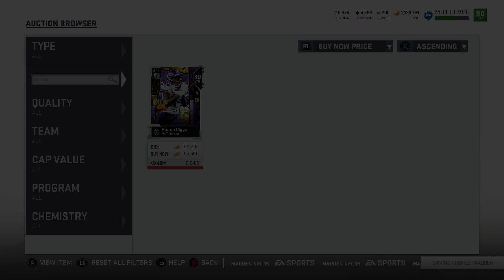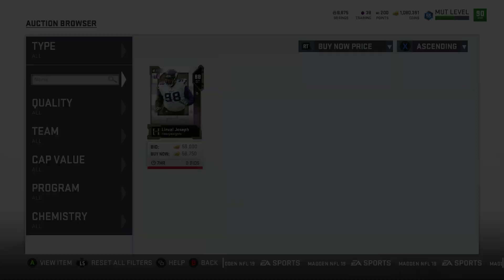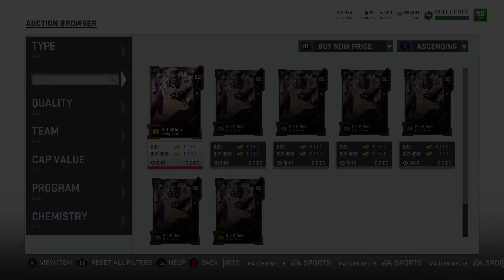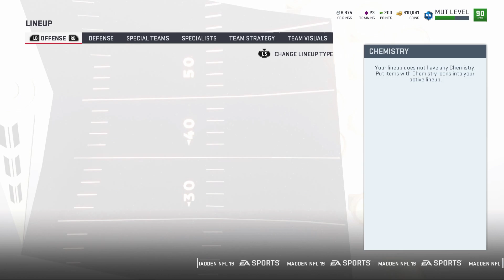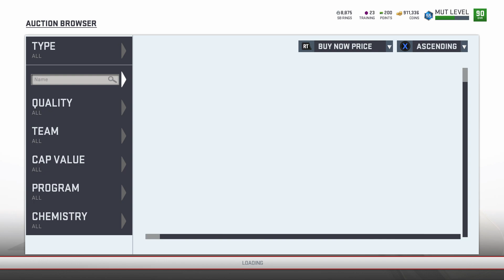ALL TIME VIKINGS THEME TEAM EP 1 A LONG WAY TO GO! MADDEN 19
SORRY HOPEFULLY NEXT ONE WONT BE AS LONG BUT IF YOU LIKED DROP ALIKE AND A SUB!